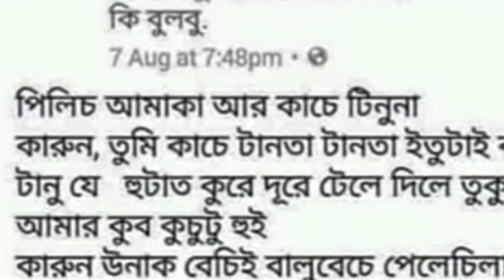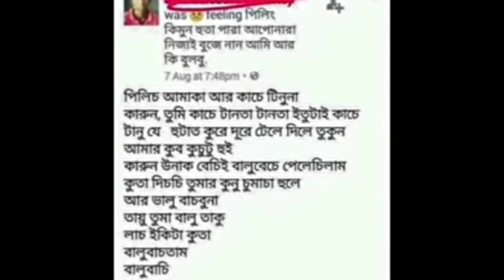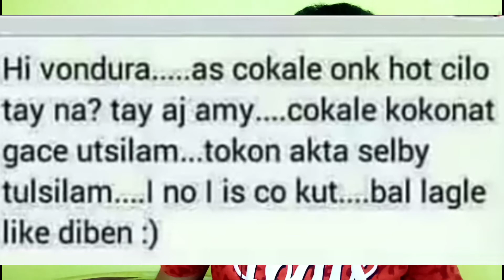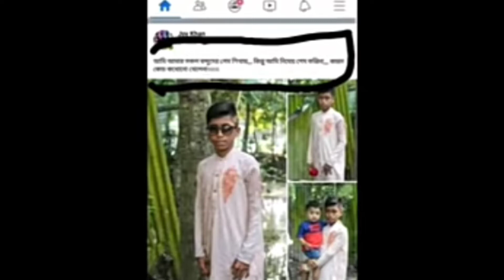E kemon Facebook Post | এ কেমন ফেসবুক পোস্ট | Bangla funfact |Part -2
Hii frnds help me to grow My chanel and give a chance to entertaining you..